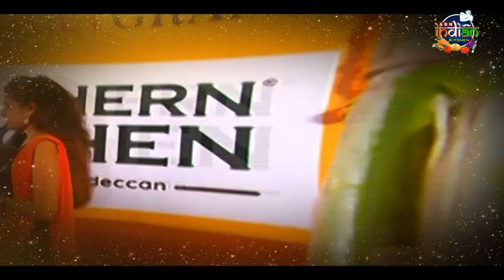సంక్రాంతి రుచులు | Sankranthi Special Recipes | Chakkara Pongali | Sabji Roll | ABN Indian Kitchen